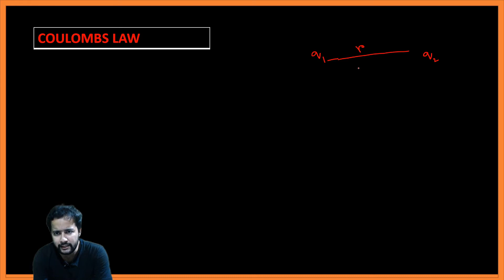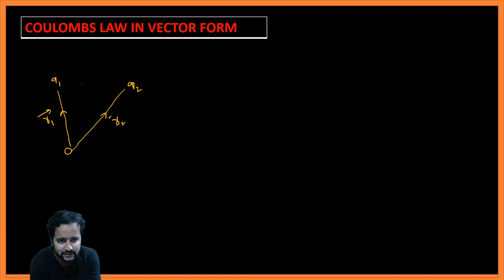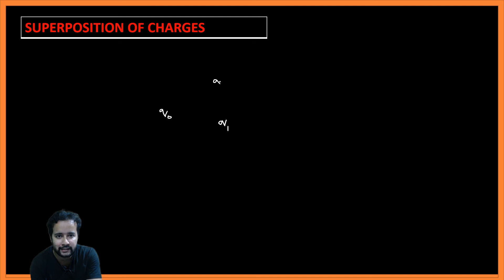Electrostatic L-2 ll class 12 physics ll Coulombs law ll vector form of Coulombs law